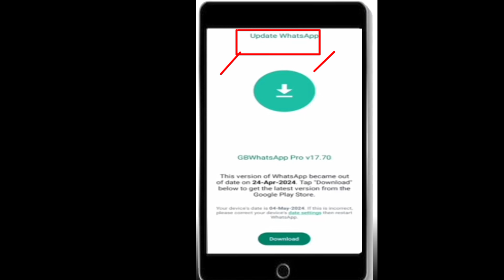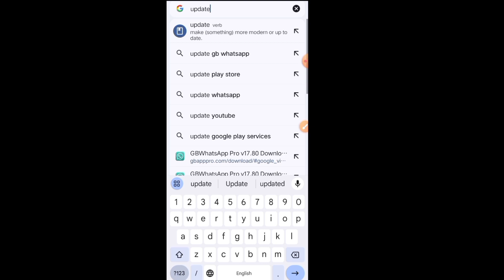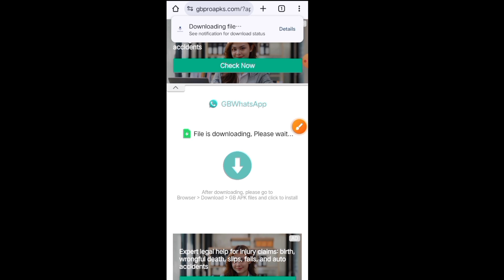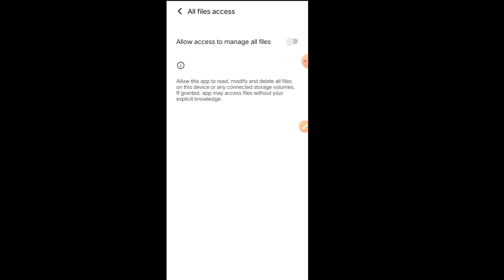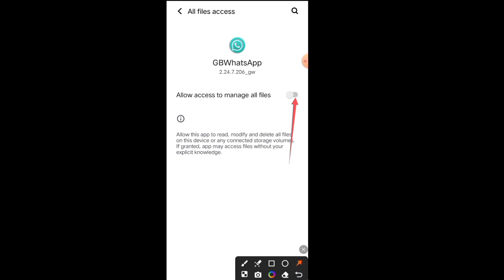How To Fixed GP WhatsApp Update Problem 2024 / GB WhatsApp Update Karne Ka Tarika / Urdu / Hindi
Topic Recover:-
whatsapp status update problem
whatsapp,app update problem
how to fix whatsapp login problem
whatsapp not update how fix
whatsapp my status problem
whatsapp status download failed problem
whatsapp update error
how to solve whatsapp status problem
whatsapp story problem,update whatsapp
how to fix whatsapp verification time problem
gb whatsapp download problem solution
Shahbaz Rasheed online
Shahbaz Rasheed SR

GB WhatsApp Update Kaise Karen New Version:-